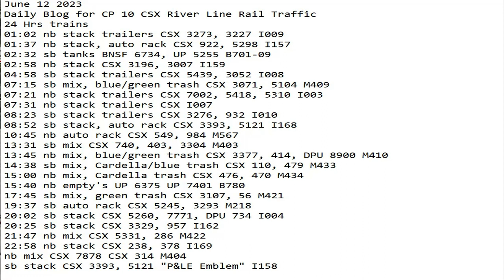June 12 2023 BigTrains.TV CP 10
24 Hrs trains
01:02 nb stack trailers CSX 3273, 3227 I009
01:37 nb stack, auto rack CSX 922, 5298 I157
02:32 sb tanks BNSF 6734, UP 5255 B701-09
02:58 nb stack CSX 3196, 3007 I159
04:58 sb stack trailers CSX 5439, 3052 I008
07:15 sb mix, blue/green trash CSX 3071, 5104 M409
07:21 nb stack trailers CSX 7002, 5418, 5310 I003
07:31 nb stack trailers CSX I007
08:23 sb stack trailers CSX 3276, 932 I010
08:52 sb stack, auto rack CSX 3393, 5121 I168
10:45 nb auto rack CSX 549, 984 M567
13:31 sb mix CSX 740, 403, 3304 M403
13:45 nb mix, blue/green trash CSX 3377, 414, DPU 8900 M410
14:38 sb mix, Cardella/blue trash CSX 110, 479 M433
15:00 nb mix, Cardella trash CSX 476, 470 M434
15:40 nb empty's UP 6375 UP 7401 B780
17:45 sb mix, green trash CSX 3107, 56 M421
19:37 sb auto rack CSX 5245, 3293 M218
20:02 sb stack CSX 5260, 7771, DPU 734 I004
20:25 sb stack CSX 3329, 957 I162
21:47 nb mix CSX 5331, 286 M422
22:58 nb stack CSX 238, 378 I169
nb mix CSX 7878 CSX 314 M404
sb stack CSX 3393, 5121 "P&LE Emblem" I158